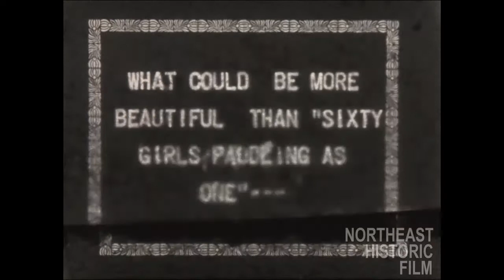Sunrise in a war canoe on Sebago Lake, Maine Wohelo-style in the 1920s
(SILENT) An excerpt from Wohelo-The Luther Gulick Camp Collection.  "The Procession of Boats," shows a motorboat towing war canoes, sailboats and canoes loaded with the young women who attend Wohelo camp on Raymond Neck.  Their paddles are at the ready.  The five war canoes with 60 campers are shown working through their precision paddle exercises at sunrise on Sebago Lake.

The digitization and sharing of this footage was made possible by The Betterment Fund.
To see more of this film collection or to learn more about Northeast Historic Film, visit us at oldfilm.org.

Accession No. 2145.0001